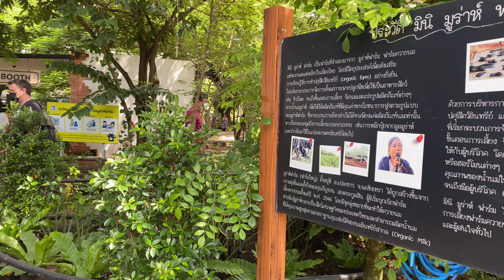Mini Murrah Farm Thailand | พาเที่ยว มินิมูร่าห์ฟาร์ม ฉะเชิงเทรา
- ทุกภาพถ่ายหรือวิดีโอขอสงวนสิทธิ์ ในนามของNingOnestar ห้ามค้ดลอก หรือทำแจกจ่าย สามารถแชร์ และ ให้เครดิตเจ้าของช่องด้วยค่ะ